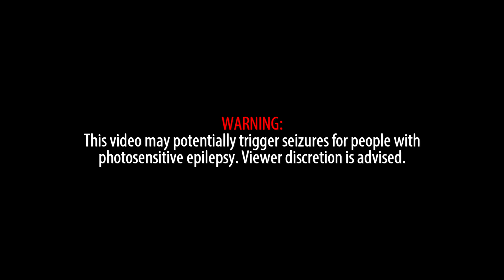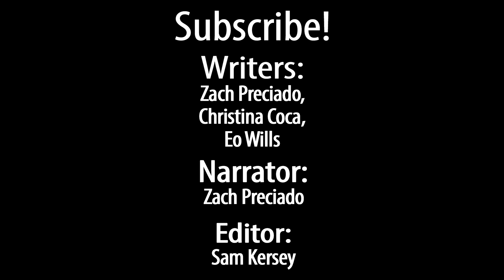Everything Wrong With Dance To Forget In 11 Minutes Or Less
Today we take a trip down below.

Remember, no animation is without sin! Which animation's sins should we expose next?!